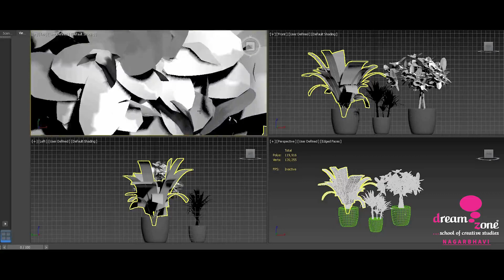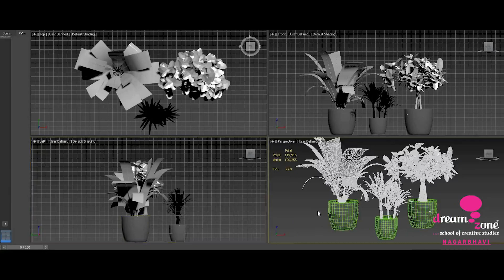3dmodel of a Plant Pot done in 3dsmax to be used as an Interior design element .